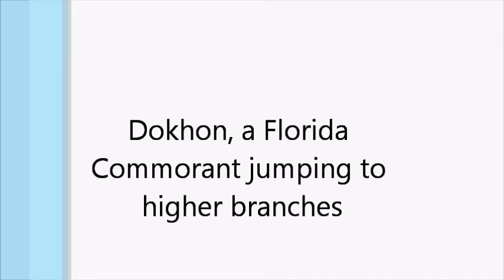Cormorrant_wings_2012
Dokhin, my 2012 sem-pet cormorant seems to have found a favorite tree between dives.